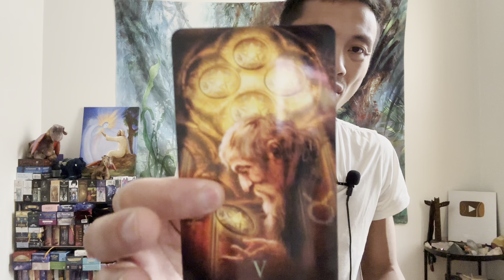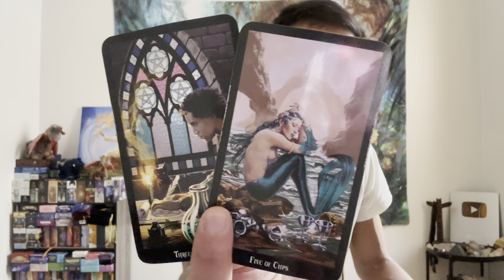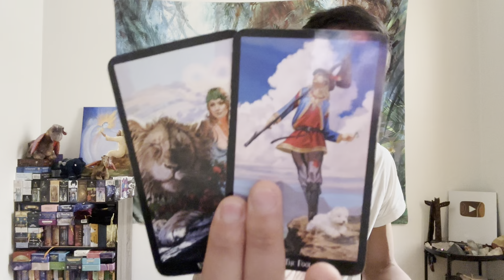Capricorn ♑️ VS. All 12 Signs - You Are No Longer Living In The Past Capricorn!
This is a Capricorn VS All 12 Signs for May 2023. We take a look at what is going on with you, and then we will finish off the read with you vs all 12 signs.

Decks used in this reading:
Mystic Palette Tarot (Full Color)

Witches Tarot